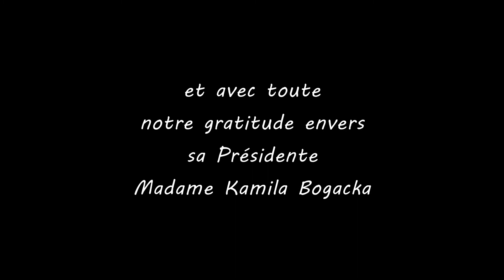"Coppelia" interprétée par l'Orchestre symphonique de Lviv à Krosno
Voici notre dernière vidéo, consacrée au concert "Quand on a que l'amour", organisé au profit de l'association "Faites du bien malgré tout", dont Madame Kamila Bogacka est la dévouée et très active présidente.
Il s'agit de la valse de "Coppelia" de Léo Delibes (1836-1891), interprétée par l'orchestre symphonique im.Salomei Kruszelnickiej we Lwowie de Lviv (Ukraine), dirigé par M. Serge Paloyan (professeur de direction d'orchestre au conservatoire de Lyon), et deux danseurs exceptionnels: Oleksij Potiomkin & Jewhenija Korszunowa.
Enfin un dernier mot pour exprimer notre gratitude et remercier chaleureusement nos amis polonais pour leur accueil à Dwor Kombornia, à Krosno, et à Debica.